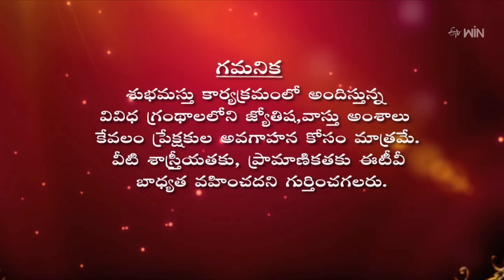Graha Phalam | Subhamastu | 12th May 2023 | ETV Telugu